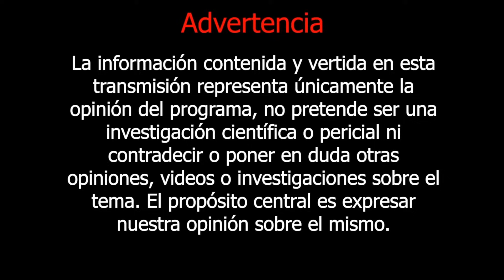El charro negro | Relatos del lado oscuro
Un espanto a caballo, un demonio vestido de charro o quizá un vengador del más allá. El relato clásico del campo mexicano, un espanto que ha sido visto durante mucho tiempo, pero actualmente sigue habiendo reportes

Relatos del lado oscuro nos presenta algunos casos sobre este misterioso ser espectral.